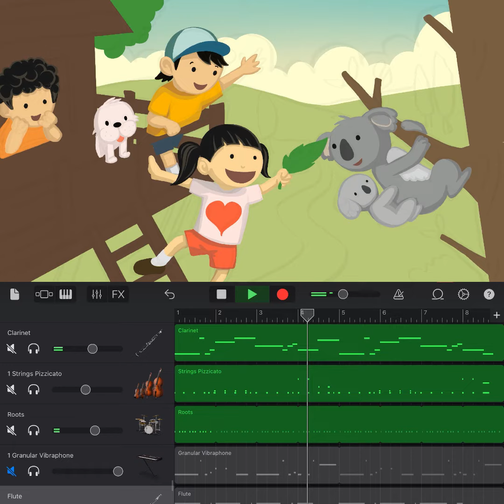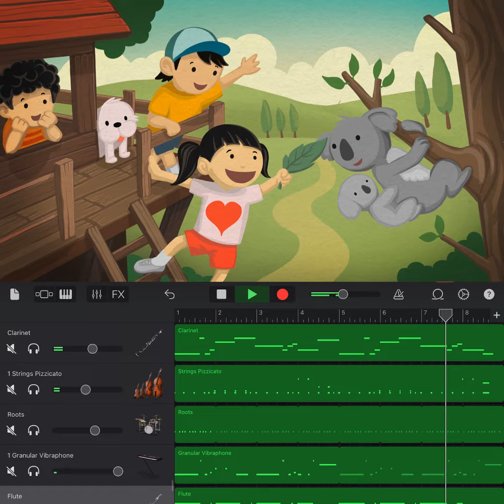[1' painting show] Hut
1minute painting show that's drawn in a short music loop.